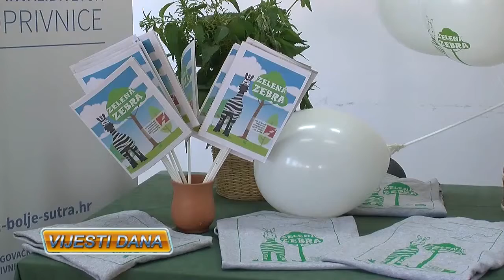SrceTV Vjesti - prilog Zelena zebra 01 06 2018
Prilog o projektu Zelena zebra u vjestima Srca TV.